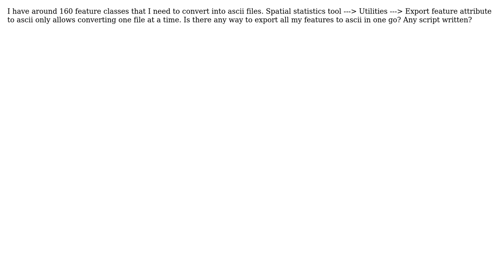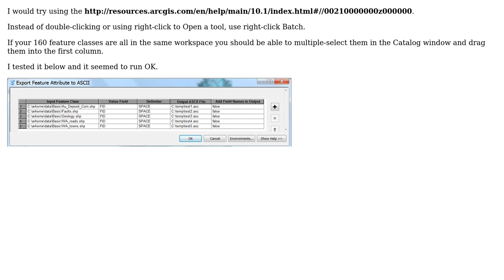GIS: Batch Export feature attribute to ASCII in ArcGIS for Desktop?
With thanks & praise to God, and with thanks to the many people who have made this project possible! You are responsible for your own actions.